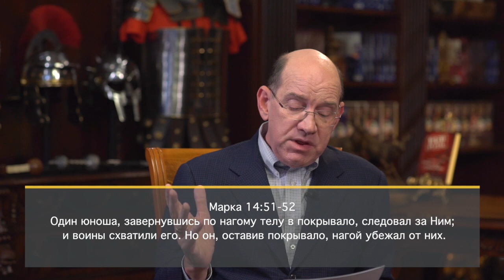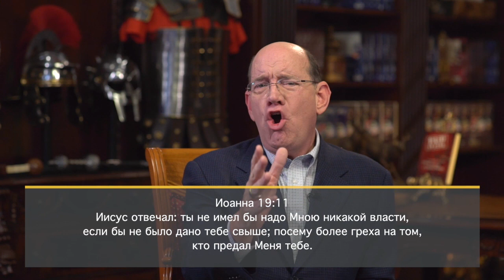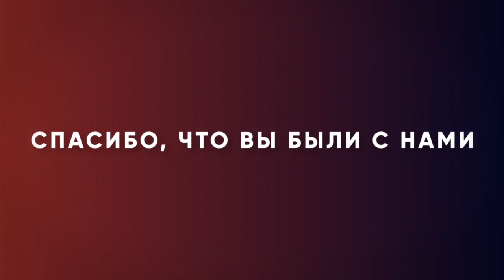КТО ЖЕ ОН – ЭТОТ НАГОЙ ЮНОША? «Измени свой мир» (118)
Произнеся слова: «Это Я (Я Есмь)», Иисус провозгласил, что Он воплощенный Бог. Его слова источали мощь Божьей силы, которая буквально повалила солдат, пришедших за Ним в Гефсиманский сад, наземь. Затем, когда они пришли в себя, Иисус сдался им добровольно.

В Евангелие от Марка 14:51-52 говорится о том, что один юноша, завернувшись по нагому телу в покрывало, следовал за Ним. Откуда этот юноша появился в Гефсиманском саду? Что он там делал? И зачем обернулся в льняное покрывало?

В этом выпуске Рик Реннер говорит о проявлении силы Иисуса в нашей жизни.